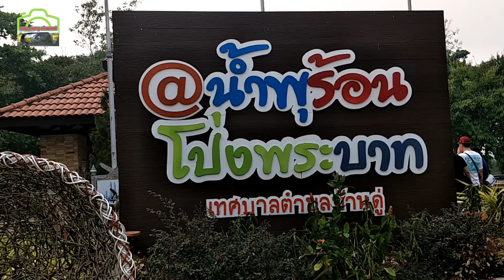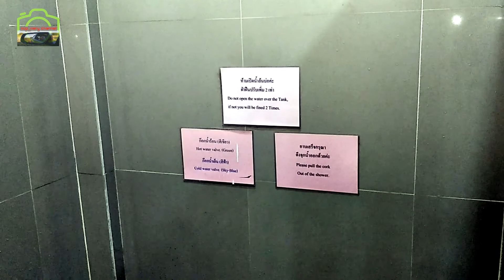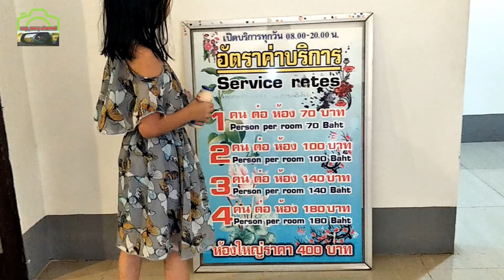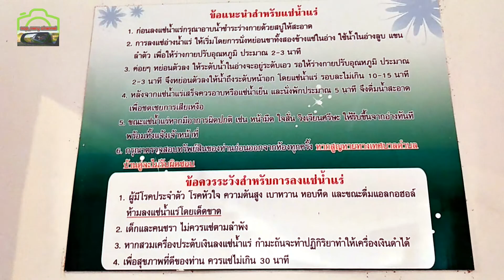เด็กนำเที่ยวภาคเหนือ EP71น้ำพุ​ร้อน​โป่งพระบาท​ บ้านดู่​ เชียงราย​ ใกล้บ้านมีบ่อแบบส่วนตัว​กว้างดีนะ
น้ำพุ​ร้อน​โป่งพระ​บาท​ บ้านดู่​ เชียงราย​ มีหลายแบบทั้งแบบสระ​ แบบเป็นห้อง​ แบบแช่เท้า​ ฟินจริงๆ​